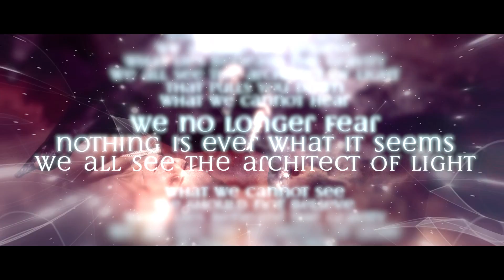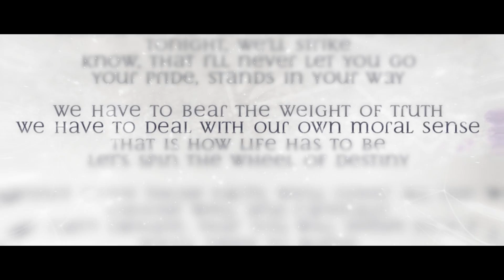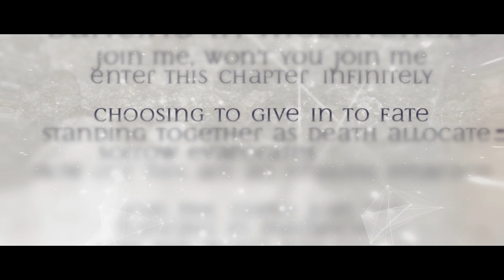EPICA - The Solace System - Behind The Music (OFFICIAL Pt. II)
Epica discuss the making of and inspiration behind the EP, The Solace System, out worldwide.

EPICA are tour in North America from August to September and in Europe from October to December: Dates